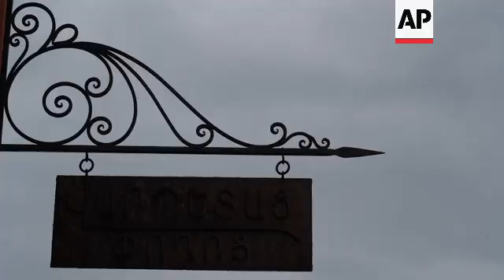The tradition of blacksmithing in Gyumri recognised by UNESCO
ARMENIA UNESCO INTANGIBLE HERITAGE

LENGTH: 6:32

ASSOCIATED PRESS
Gyumri, Armenia - 9 January, 2024

1. Blacksmith Garik Papoyan putting on apron
2. Papoyan lighting a fire in the forge
3. Close of the forge, fire being lit
4. Papoyan putting coal in the forge
5. Close to the forge fire
6. SOUNDBITE (Armenian), Garik Papoyan, blacksmith:
“From an early childhood you'd see your father working and you would have to help. And if it is in your blood, you love it, you come, you enter, you get dirty, and slowly, slowly you automatically learn it. And, you slowly start doing, helping, and you feel good that you can help your father, and this is how you become a blacksmith.”

7. Wide of Papoyan entering his workshop in Gyumri
8. Papoyan working with fire and the metal
9. Various of Papoyan hitting the iron with the hammer
10. SOUNDBITE (Armenian), Garik Papoyan, blacksmith:
“You know, how it is now, if you go and ask outside, there are many blacksmiths, but (in reality) it is a disappearing craft. If someone has a welding machine, or a grinder, they start creating something like blacksmiths do, and they call themselves blacksmiths, but pure blacksmithing might disappear soon. Everybody prefers working with easy machines now, and they forget about the old ways, and that is it.”

11. Adzes (cutting tool)  in the workshop
12. Papoyan showing old tools in his workshop; UPSOUND (Armenian):
“This bellow, also belongs to my great grandfather, it has been in existence for more than 100 years. We just look at it, it does not work. There are other tools here, as well. There is an adze, this is a really very old tool. Nowadays, craftsmen are modern, they do not use those anymore.”

13. Screwdrivers and other tools in the workshop
14. Blacksmith tools in the workshop
15. Close of the hammers and other old tools in the workshop
16. Family photo on wall in forge
17. Tools in the workshop
18. Ornaments in the workshop

ASSOCIATED PRESS
Yerevan, Armenia- 6 January, 2024

19. Various set-up shots of Aghasi Tadevosyan, cultural anthropologist entering the room
20. SOUNDBITE (Armenian) Aghasi Tadevosyan, PhD in cultural anthropology
“Gyumri itself became an area of artistic blacksmithing, not just a place of preservation of blacksmithing traditions, but an area of artistic blacksmithing."

21. Close of iron shoes and hammer
22. Wide of workshop

23. SOUNDBITE (Armenian), Aghasi Tadevosyan, cultural anthropologist, leading researcher, Institute of Archaeology and Ethnography, National Academy of Science of Armenia:
“The registration for the UNESCO Intangible Cultural Heritage list, has increased the responsibility of the masters of Gyumri's blacksmithing tradition: they must preserve the craft and pass it on, create new students and the craft must be continued in the city.”

24. Gyumri city
25. Door frame in Gyumri city
26. Wide of Gyumri city
27. Chandelier in Gyumri
28. Wide of the main square in Gyumri
29. Various of the gate of the gallery of Mariam and Eranuhi Aslamazyan sisters
30. Close of the gate
31. A chandelier in one of the restaurants in Gyumri created by Garik Papoyan.
32. Close of the wall lamp and the key in one of the restaurants in Gyumri created by Garik Papoyan
33. Mid of the logo of the restaurant created by Garik Papoyan.
34. Close of the blacksmith item in the streets of Gyumri.
35. SOUNDBITE (Armenian), Garik Papoyan, blacksmith